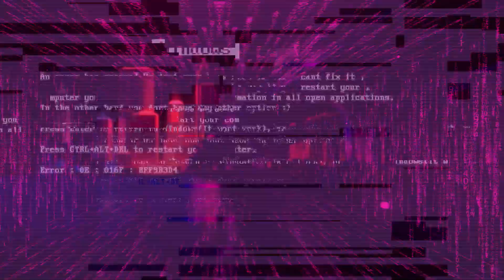Mike Brooks - Abacode - SCW Promo Aired 10.13.20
Mike Brooks will talk to us about his transition from cybersecurity roles in the DoD to roles in the private sector. He currently works as vCISO for Abacode, a company that is providing a next-generation Managed Cybersecurity & Compliance Provider (MCCP) service. Leveraging a unified platform that automates not only security controls but compliance reporting.

Mike will discuss his experiences, his views, and his take on various compliance disciplines, particularly what is required to conduct business with the federal government as well as what lends itself to automation.